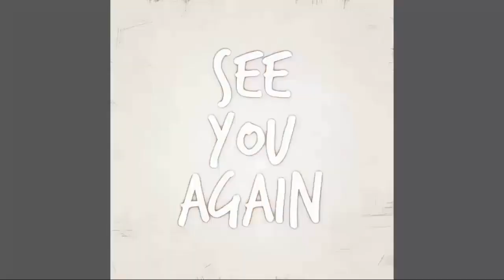General Hospital Spoilers Next Week February 6 - 10 | GH Spoilers 2022